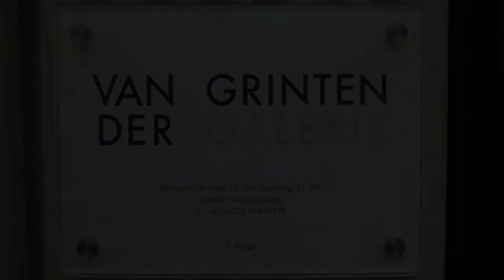Paula & die Kunst, 1. Episode, Januar 2021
Zusammen mit Paula... Entdecken Sie die jüngsten Werke von Elger Esser und seine letzte Solo Show in der Van der Grinten Galerie!

Ausstellung: Elger Esser "Grey Le Gray" @ Van der Grinten Galerie, Januar 2021

Regie: Hans Mörsch
Projekt Assistenz: Renate Martin
Kamera /Schnitt: Hans Mörsch